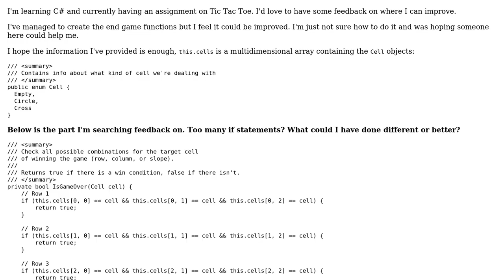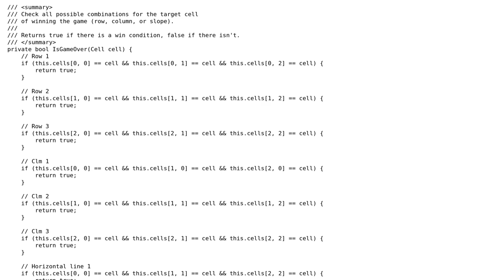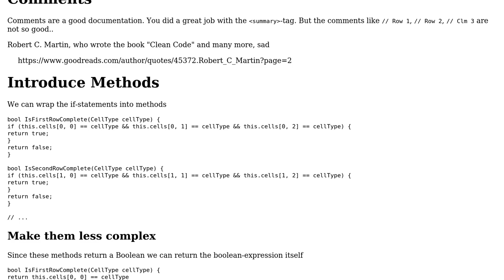Code Review: TicTacToe endgame feedback in C#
With thanks & praise to God, and with thanks to the many people who have made this project possible! | Content (except music & images) licensed under CC BY-SA | Music | Images & others | With thanks to user Roman user jubibanna user chicks and the Stack Exchange Network Trademarks are property of their respective owners. You are responsible for your own actions.